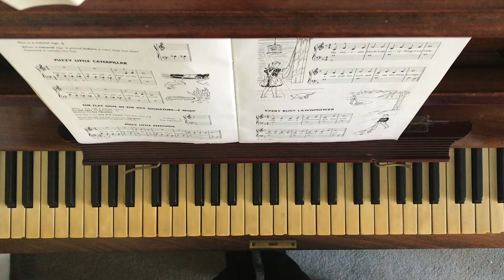Every Busy Lawnmower - Ministeps to Music Phase 2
Every Busy Lawnmower from Ministeps to Music Phase 2 by Edna Mae Burnham